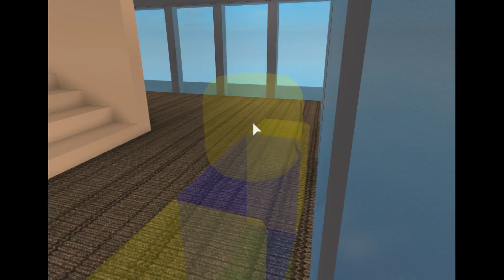Skyler vs Evil Skyler: Fastest time in the city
Who had the fastest time? Leave it in the comments down below!